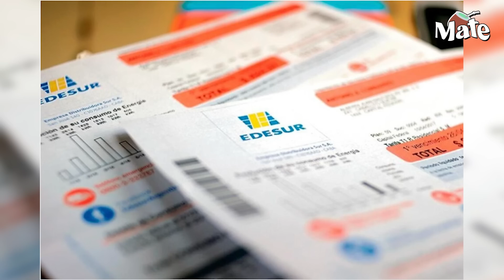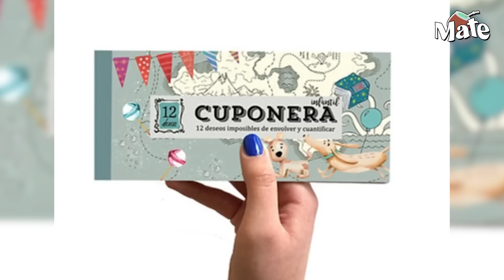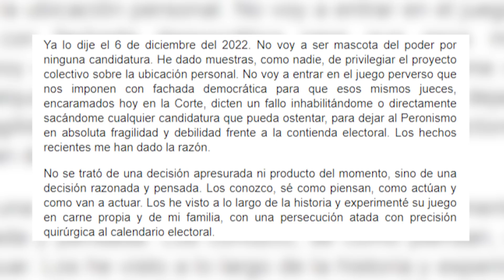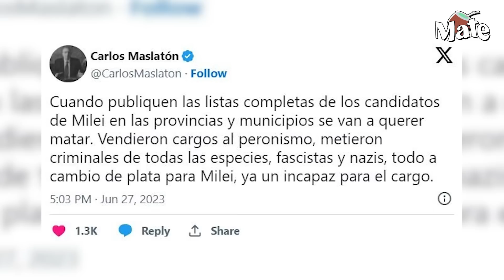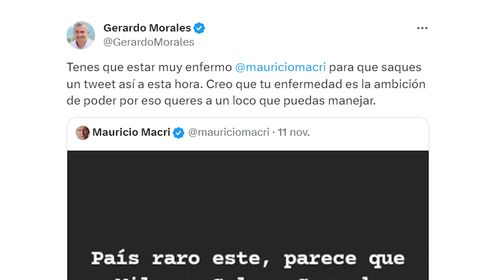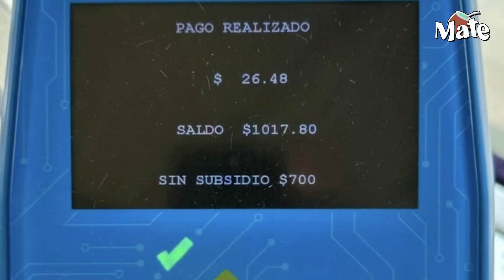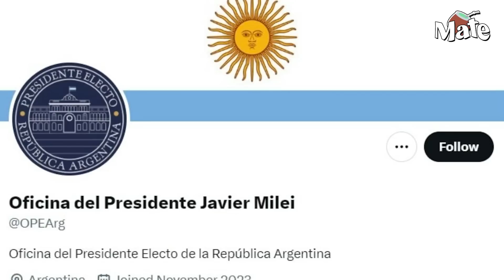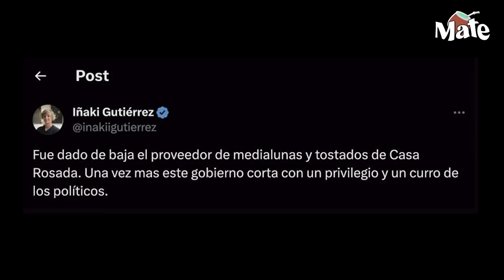RESUMEN 2023. TODO LO QUE PASÓ EN ARGENTINA Y ALREDEDORES | MATE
Es el botoncito rojo. Y no seas amarretx, dejanos un like.

Mate es un medio que se sostiene con los aportes de sus suscriptorxs. Si te gusta lo que hacemos, contamos con vos para tener un ingreso y poder seguir

Queridos Materos, gracias por este año. Un orgullo haberlo pasado juntos. Aquí les dejamos el resumen 2023 con todo lo que pasó en Argentina en 2023 pero también en el resto del mundo. Aunque sabemos que un año en Argentina equivale a siete en cualquier parte. Así que con este resumen empezamos en 2023 y terminamos en 2030. Esperamos haber estado a la altura. Los leemos en comentarios y nos encontramos nuevamente en 2024. Muchos cariños y gracias por estar ahí. Mate.

Nuestros Newsletters semanales:

Alto Ahi! El Newsletter sobre violencia institucional y de género de Agus Colombo acá (llega los martes, es graty)

MateMundi, el Newsletter de Viole Weber, en este link (es graty, llega los miércoles)

Picnic Sideral, el Newsletter de contenidos culturales de Santi Martinez Cartier, acá (es graty, llega los viernes)

Bueno, más instrucciones que la Macarena tiene este canal. Aunque no hagas nada de todo esto te queremos, pero te queremos más si nos das biyuya (¿ya lo dijimos? por las dudas es acá

Conducción y producción general: Ivana Szerman
Guión: Ivana Szerman, Agustina Colombo, Violeta Weber, Facundo Díaz
Edición, puesta en el aire y Diseño gráfico: Dora Schoj